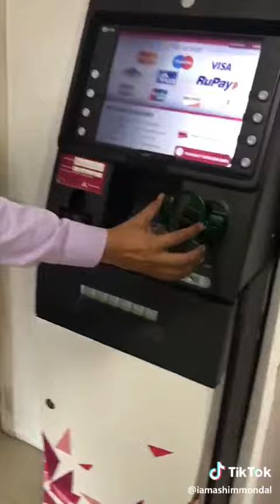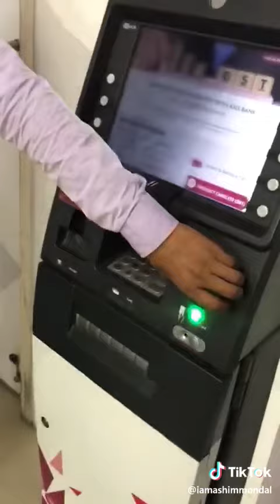ATM users be aware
Thife